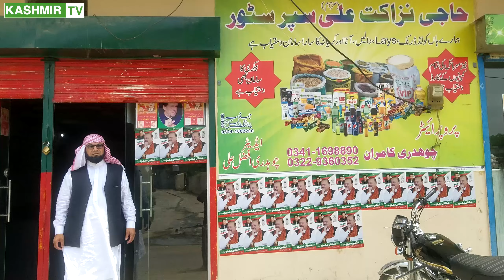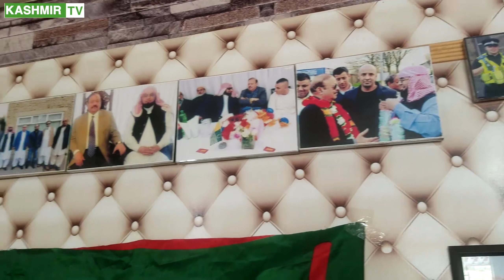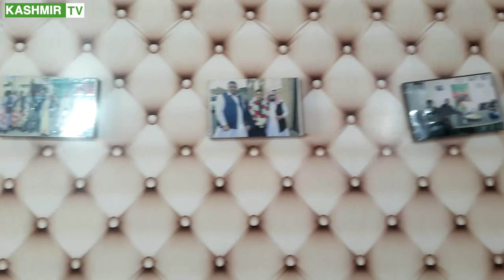What PTI Will Do For Mirpur And Kashmir | Azad Kashmir Election 2021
kashmir election
azad kashmir election